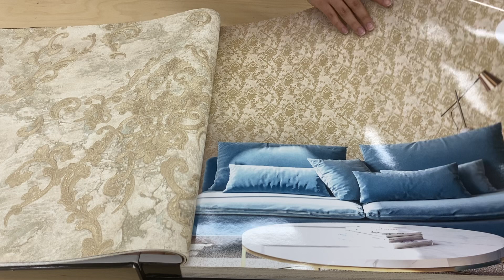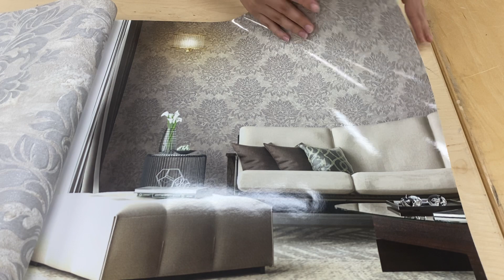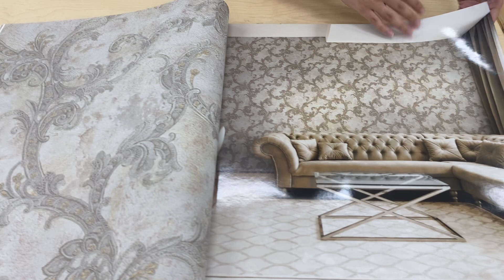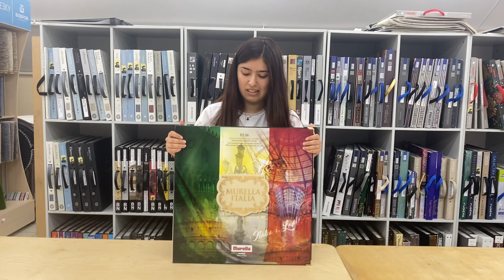Обзор обоев Zambaiti - "Murella Italia" (Италия)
Каталог итальянских обоев порадует нас классическими вензелями, орнаментами, дамасками, полоской, обоями под штукатурку.  Данные полотна с блеском и позолоченной обработкой отдельных элементов будут отлично гармонировать с предметами декора и мебели в интерьере классического стиля и стиля барокко! Есть также более минималистичный принт с вертикальной полоской. Такие обои выигрышно использовать в небольших помещениях с невысокими потолками.
Материал: винил на флизелине
Ширина: 1,06 м
Основные дизайны:
-обои с вензелем
-обои с ветками
-обои с дамаском
-обои под штукатурку
-обои в полоску